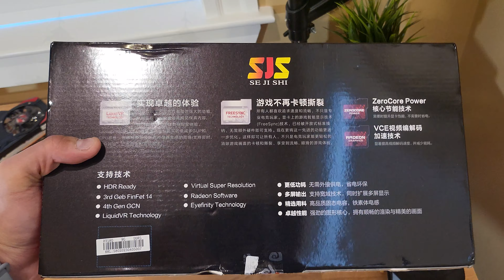SJS RX 580 8G 2048SP (White) Unboxing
VIDEO CONTENTS
00:00 Intro
00:05 The box
00:46 Breaking the seal
00:53 The card
01:14 Thanks for watching!

SPECS
Memory Capacity: 8GB
Interface Type: PCI Express 3.0 X16
Memory Clock(Mhz): 1750MHz
Chipset Manufacturer: AMD
Memory Interface: 256 Bit
Video Memory Type: GDDR5
Cooler Type: Double fan
Model Number: RX 580
GPU Model: Radeon RX 580 2048SP
Power Connector: 8pin

SJS RX 580 8G 2048SP (White)